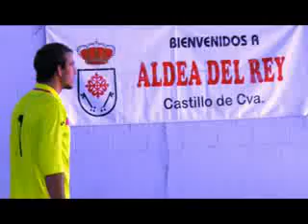II MARATHON FUTBOL SALA-ALDEA DEL REY